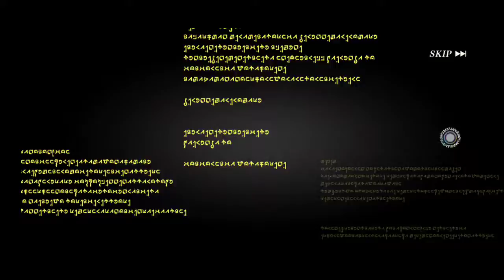GACHA TERWANGI SLIME ISEKAI MEMORIES | DIABLO SHION ALL OUT